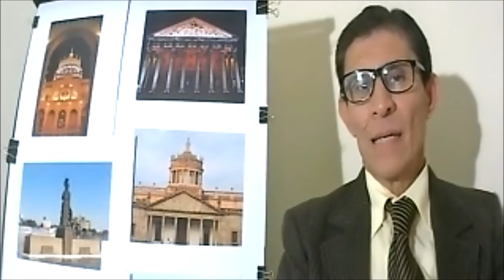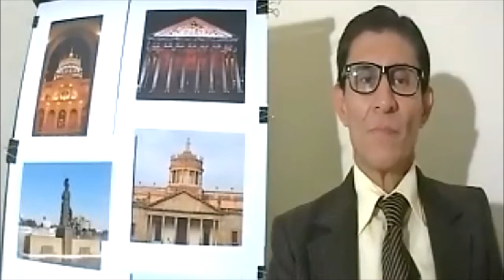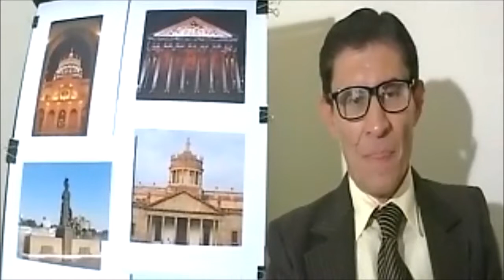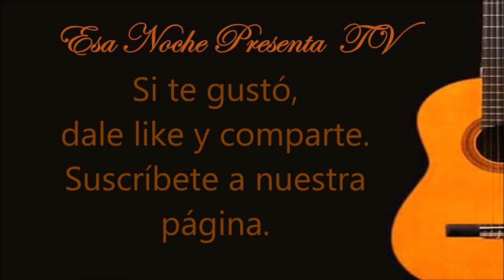16 Sabías qué...? Guadalajara I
Cápsula con el escritor Antonio S Almeida, nos platica algunos datos de Guadalajara.
Episodio I